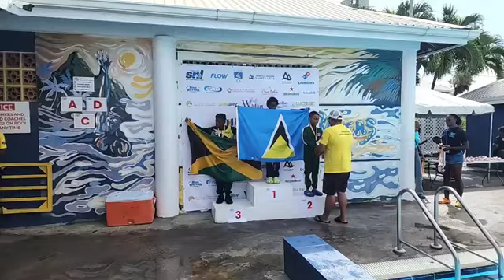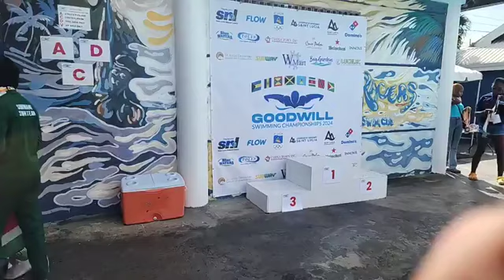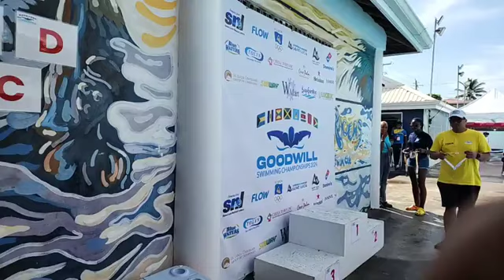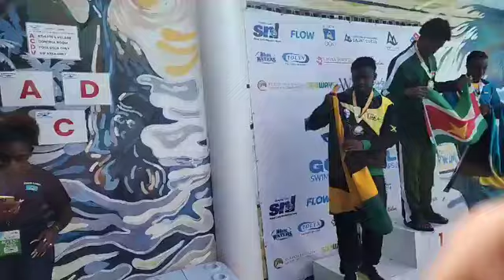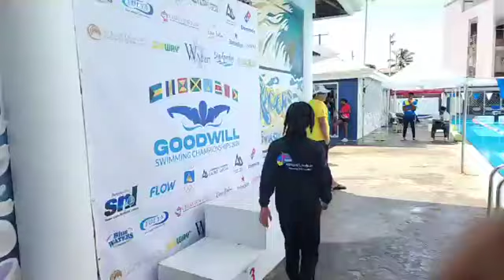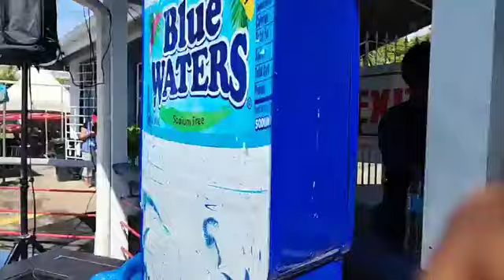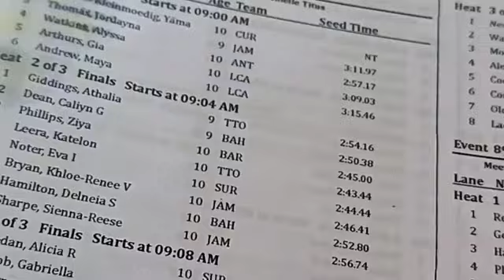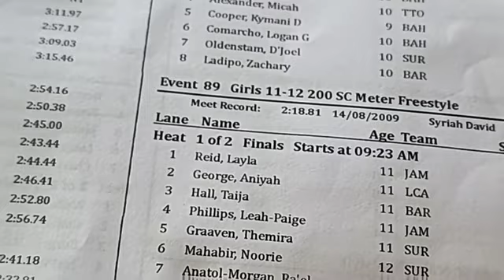TFD in St. Lucia voor de Goodwill Games waar Suriname aan meedoet pt. 9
Zondag 18 Augustus 2024